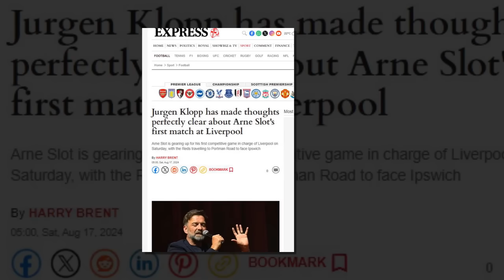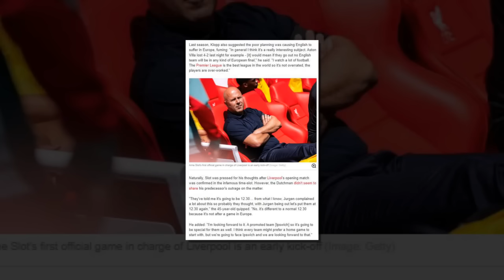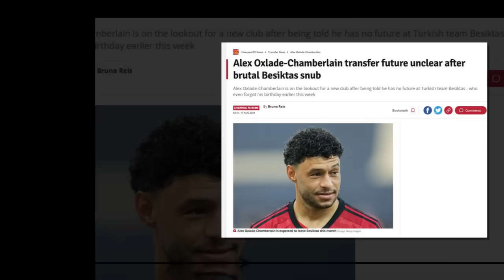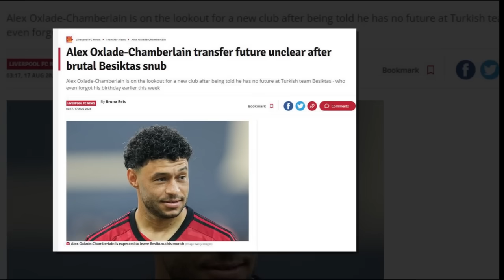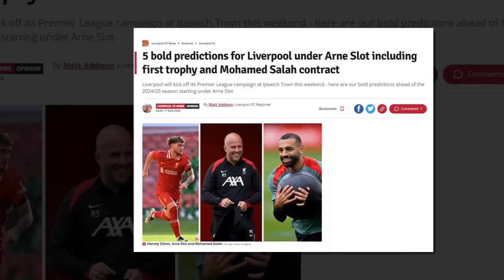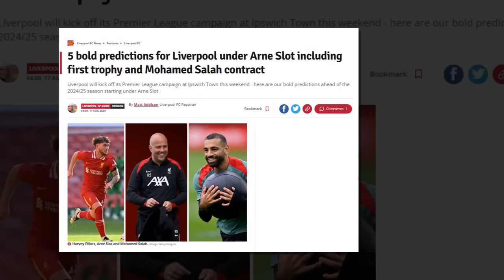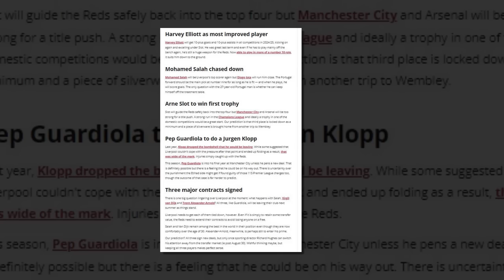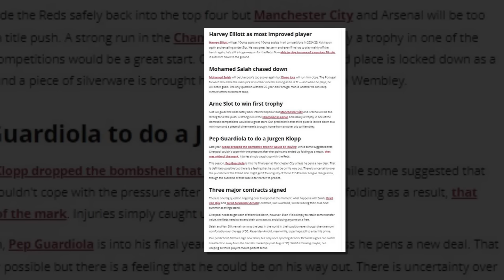สล็อตพาหงส์บิน 5 ทายเด็ดสะท้านแอนฟิลด์/คล็อปป์ คงเซ็ง ลิเวอร์พูลบุกอิปสวิช เที่ยงครึ่ง เวลาสุดเกลียด